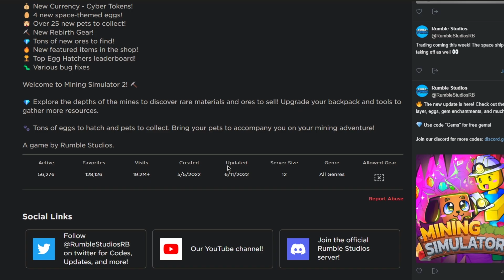🚀 NUEVO MUNDO y TRADEO *PETS ULTRA CHETADAS y NUEVOS RECOLECTORES* - Logikk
Bee Swarm Simulator en español

Contenido creado y promocionado por Logikk.
Cualquier toma de este contenido sin permiso de su autor puede llegar a ser denunciado.